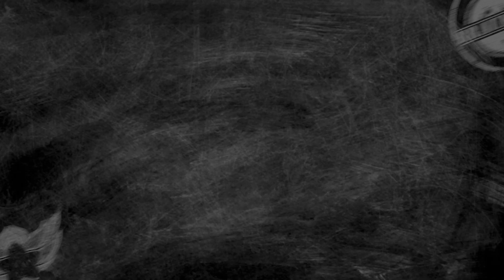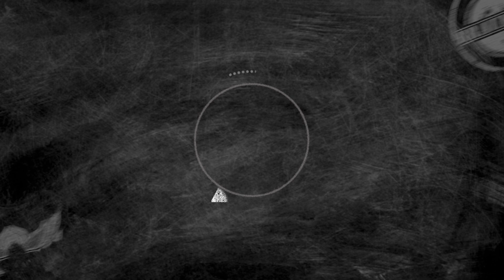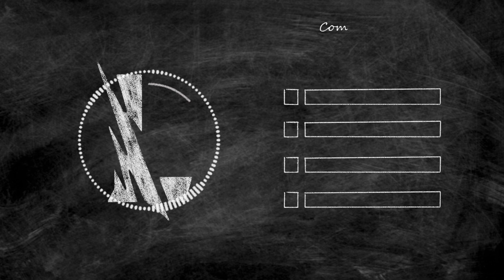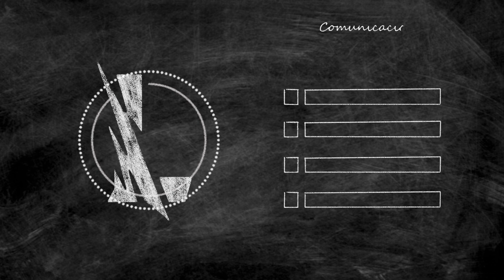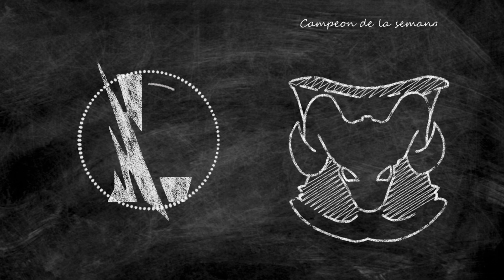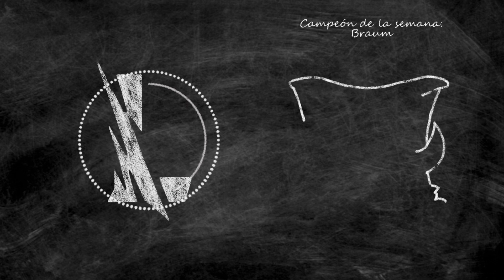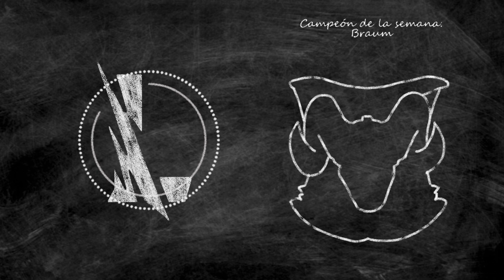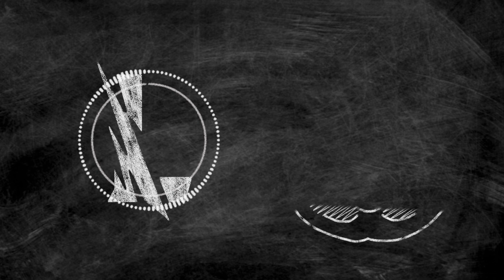La importancia de la comunicacion | Porocast: Notas de un Invocador Temp. 2 Ep. 4 | Wild Rift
El saber coordinarnos con nuestro equipo nos puede hacer ganar más partidas, acompaña a Star para aprender todo sobre la comunicación en WildRift .

No te pierdas las transmisiones en vivo los jueves a las 17:00 MX en el Discord oficial de Latam.

00:00 Introducción
04:17 Temas del día
06:12 Comunicación
22:83 Partidas clasificatorias
34:09 Campeón de la semana
47:46 Despedida